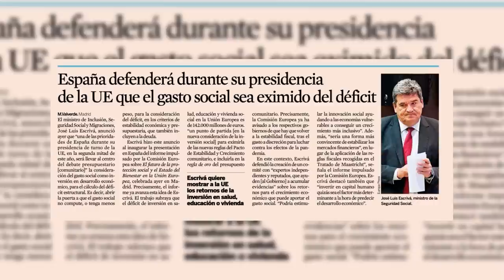💥ROBERTO CENTENO💥: SÁNCHEZ ha llevado a ESPAÑA a 💥QUIEBRA TÉCNICA💥 en BREVE el país será embargado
El catedrático en economía Roberto Centeno nos cuenta en el programa de los intocables como el gobierno ha batido el récord de gasto de toda la historia

Hoy en el programa de Los Intocables hablaremos de la sesión de control al gobierno en el que el propio gobierno se ve ante las cuerdas mientras que Vox y PP sacan las mentiras que el gobierno intenta colar, también hablaremos de la visita de Lula a Madrid y su encuentro con el presidente del gobierno y el rey Felipe VI y por último hablaremos de como Bruselas empieza a apretar pero no ahoga y multará a los países que mas despilfarren pero solo un poquito como han dicho ellos. Para trtar estos temas contaremos con Manuel Zalba, Manuel Bernáldez, Carlos Cuesta y Roberto Centeno.